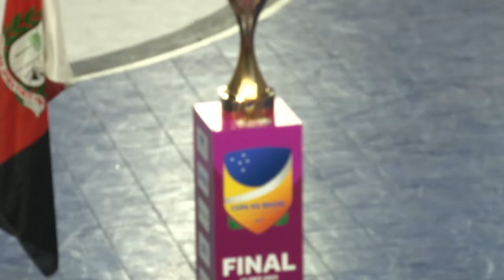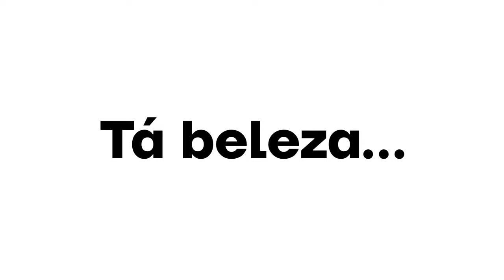Copa do Brasil de Futsal Feminino: Taboão/Magnus x Female - Final - Volta - AO VIVO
A Copa do Brasil de Futsal Feminino chega com tudo aqui no canal da NSports para destacar o jogo de volta da grande final da disputa entre Taboão/Magnus x Female. Venha curtir com a gente esse grande jogo que promete demais! Quem será o campeão da Copa do Brasil Feminina de Futsal